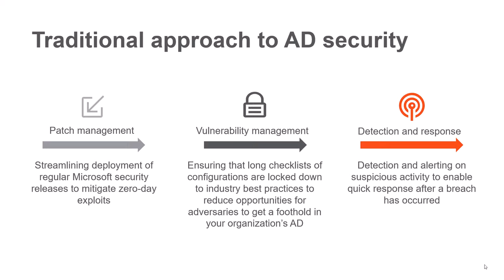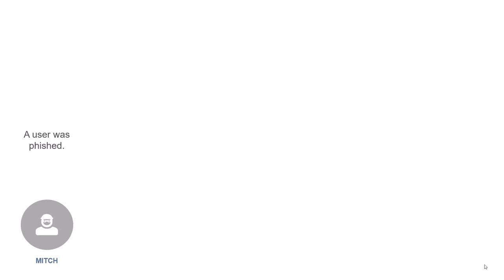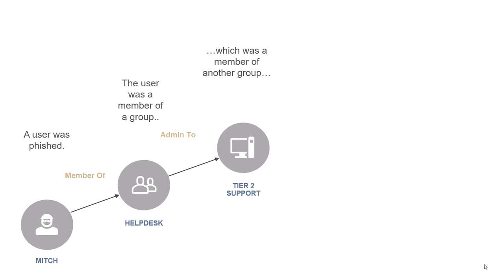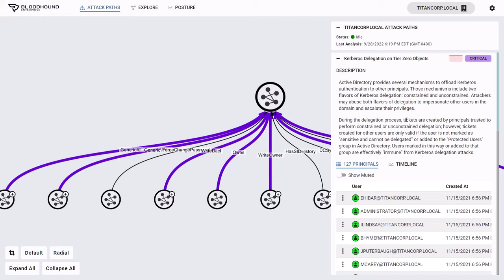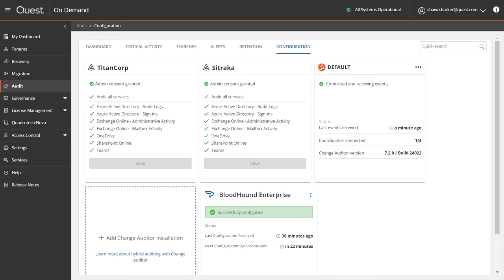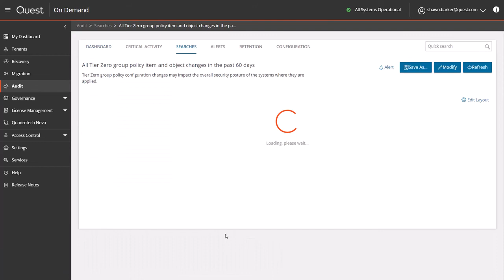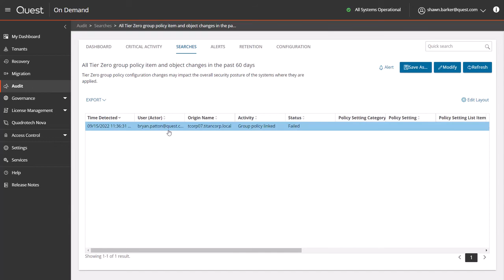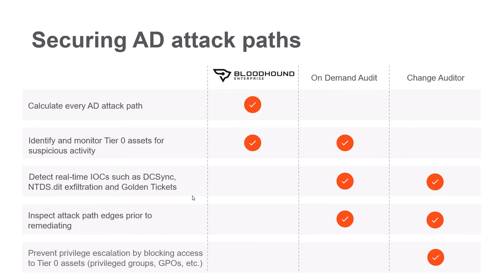Secure Active Directory with BloodHound Enterprise & On Demand Audit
See how you can secure your Active Directory attack paths with BloodHound Enterprise and Quest On Demand Audit